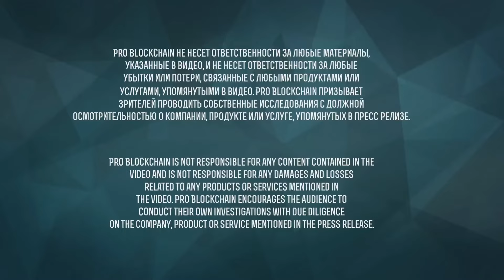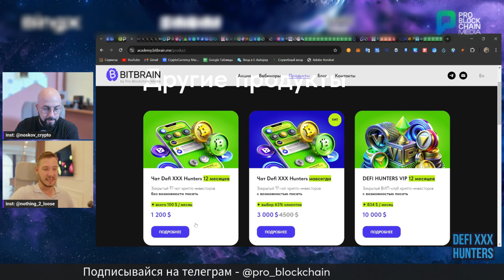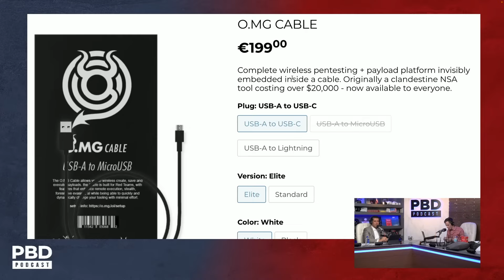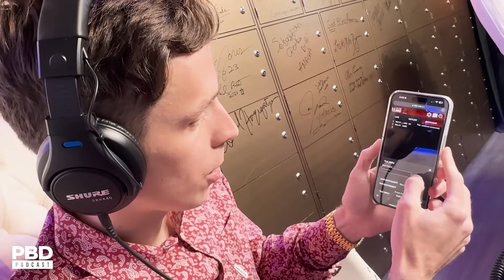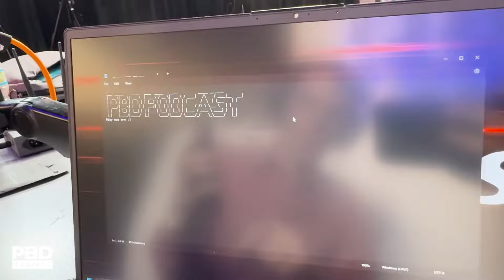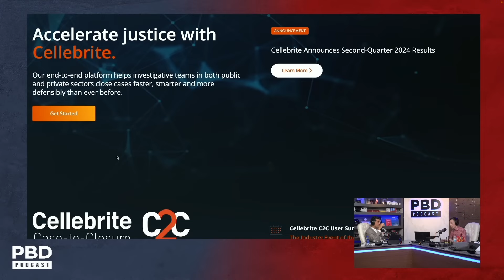ХАКЕР ПОКАЗЫВАЕТ, КАК ЛЕГКО ВЗЛОМАТЬ ВАШ МОБИЛЬНЫЙ ТЕЛЕФОН / РУССКИЙ ПЕРЕВОД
👉ПО РЕКЛАМЕ
👉БИРЖИ КОТОРЫЕ МЫ ИСПОЛЬЗУЕМ И БОНУСЫ